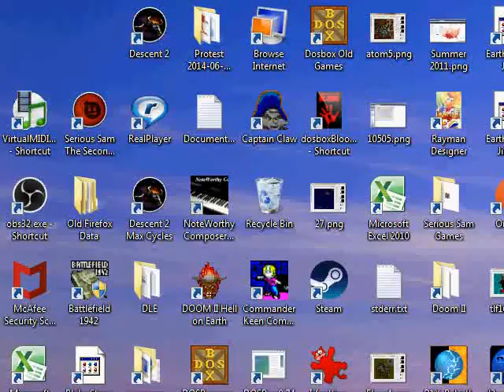SoD Extreme II: EE, Floor 1, I am Death Incarnate, No saves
The name of this level is 'Seems familiar...', and it kind of does at times, indeed...It's a fairly typical first level (maybe a bit longer), but nothing that hard. A couple new features introduced, more to come.